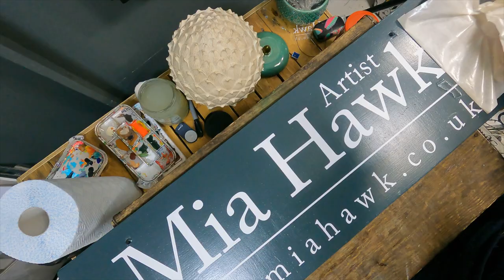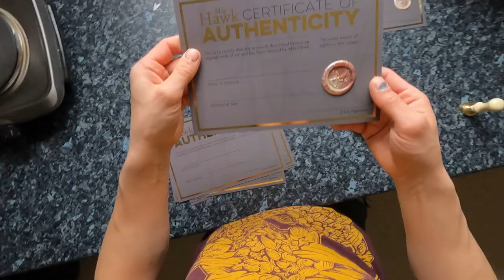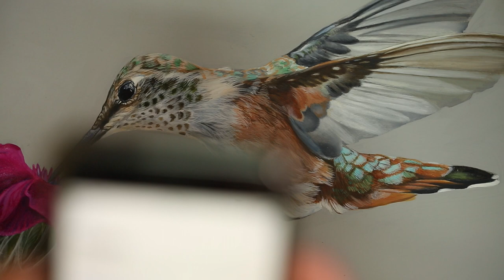Studio Vlog Episode 4, first month of Patreon, new art works, market stall setup and preparations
Studio Vlog Episode 4

In this episode I might have packed in too much stuff! SORRY GUYS if it's information overload!
Everything that's happened in the last month, which includes, life after lockdown lifting, the first month of launching a Patreon, the art work for the Patreon, trying out acrylic gouache for the first time, some redesigning of my market stall set up, and a quick tour of my market stall.